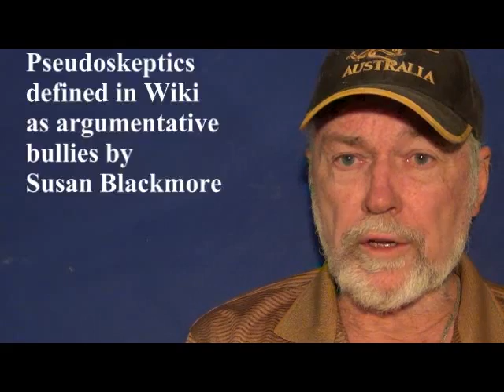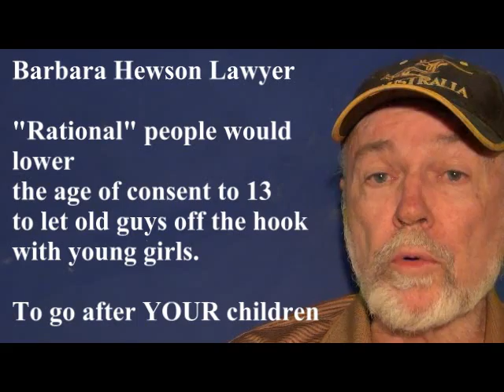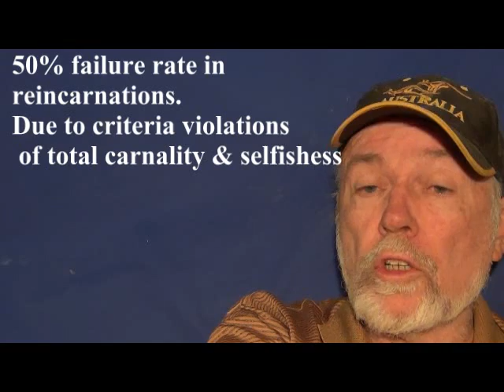pseudoskeptics Krauss supporting pedos-empirical science LOL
Little exploration of what the Skeptic Atheist movement is actually doing while they harass Mr and Mrs Average Christian and proponents of telepathy.
Would you legalise this ? Pedo popstar Wales
Pedo Core of the skeptic movement Bottom page Loren Pankratz PhD
Weasling pedos lying at every utterance groom everybody including  sentencing judges